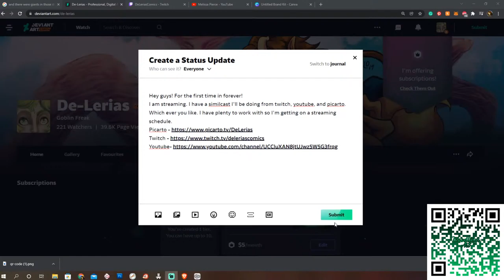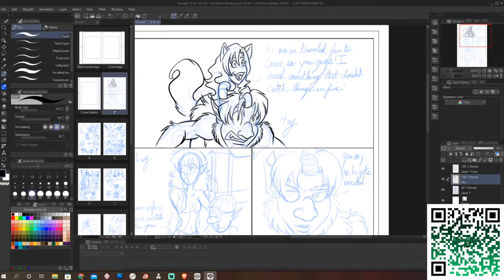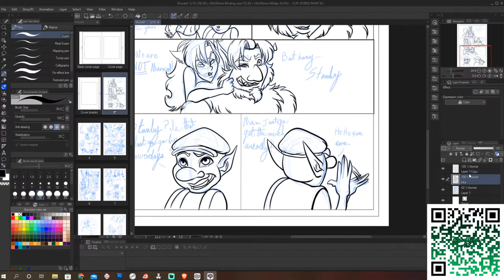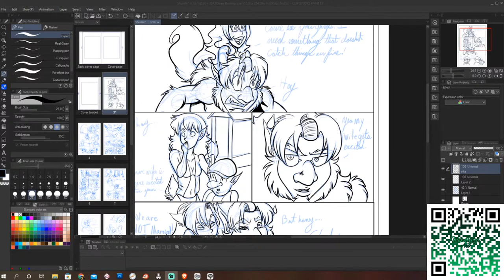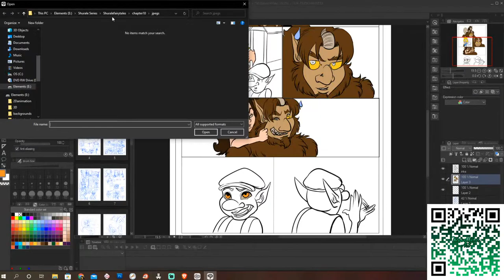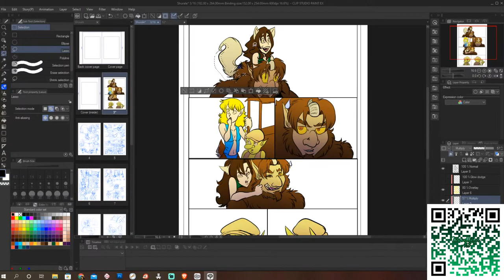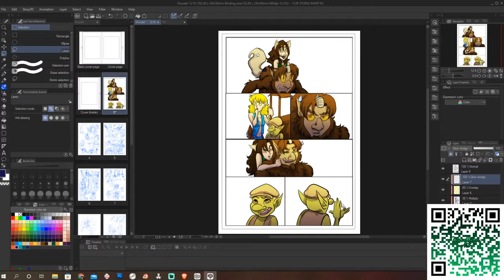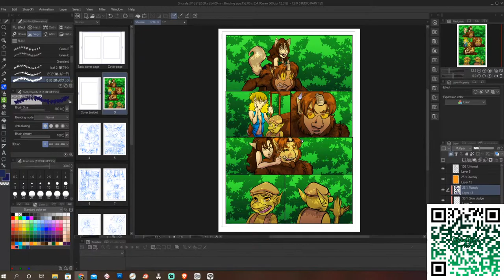Digital Paintings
Hi folks today is art day!